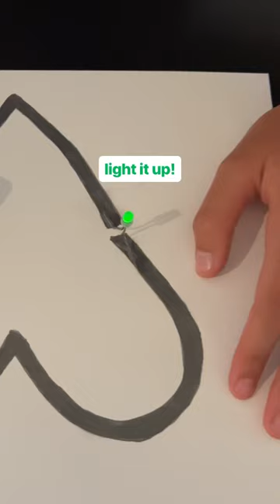💡Fun Electronics for Kids: Make Your Own Scribble Circuits!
The secret ingredient in scribble circuits is graphite… and creativity. So grab a pencil and try making your own!

You’ll need: graphite pencil, LED, 9V battery, paper

1: Sketch a simple shape. Leave two small gaps, one on either side.
2: Go back over your drawing to make the lines thick.
3: Bend the legs of the LED and tape it over one of the gaps.
4: Place the battery over the other gap and watch your scribble circuit shine!

In a circuit, electricity flows in a loop from the battery, around the circuit, and back to the battery. In our scribble circuit, we used the graphite found in pencils to create the “wires” for the electricity to travel along. The thickness and the length of the lines will change how well the circuit works and how brightly the LED glows.

(Pro tip: If your circuit doesn’t work, try turning the battery around. The +/- sides of the battery need to match the LED.)